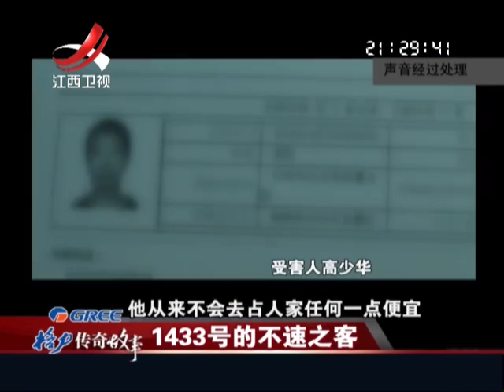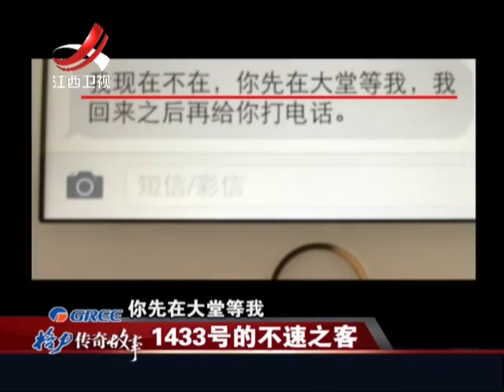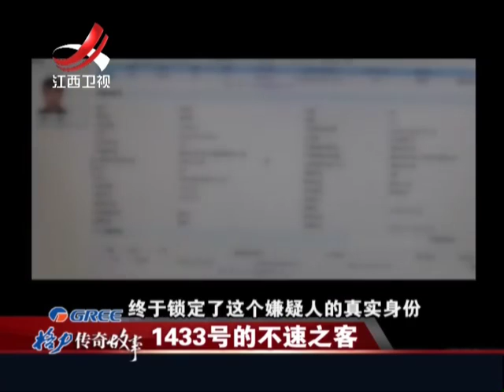20150611 传奇故事 1433号的不速客 男子赌博欠债铤而走险